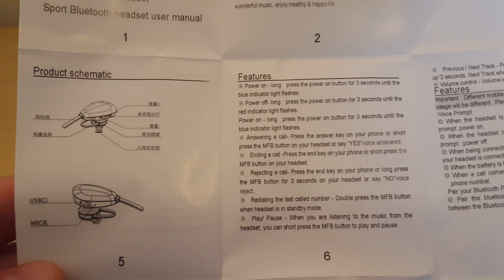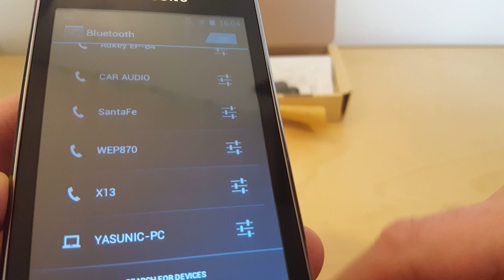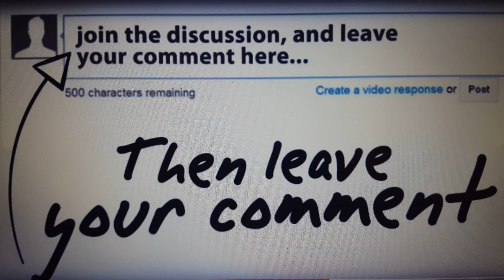HUSOAR® V4.1 Bluetooth Headphones X13 Wireless APT-X CVC 6.0 - 2160p 4K HD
• Top Hi-fi Quality Sound:Those bluetooth headphones adopt APT-X+EDR audio decode tech and CVC 6.0 noise cancellation technology,provide perfect realistic human voice.WARM PROMPT:Anytime you feel the sound not good,please change the different size ear tips immediately,as the sound quality can be affected by the fitness with the different size ear tips to your ear.

• Pair Up In Seconds,works perfectly within 10 to 15 ft,up to 33 ft working range(open space).The polymer 150mAh battery supports approximately 9 hours of playing/talking time and 320 hours of stand-by operation with a single charge,giving you more usage per charge than other bluetooth earbuds.

• Comfortable Over-Ear Design:The best wireless headphones are use environmentally materials,lightweight;You don't need to adjust it often with our wireless headphones while doing exercise,walking,talking,etc,flexible earhooks right fit guaranteeing a strong and firm grip on your earlobes.

• Premium Build Quality Perfect Warranty:Each part of earbud including the wire,the ear tips and the driver housing,all are made from high quality material which gives a sleek and elegant vibe.HUSOAR try our best to better your shopping experience,our bluetooth headphones include a 45 days money back 8-month warranty.